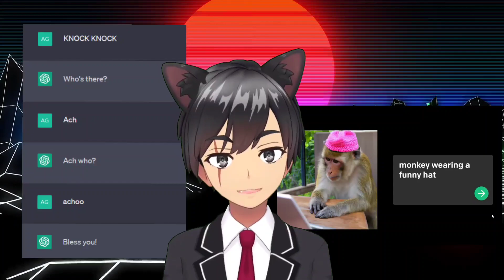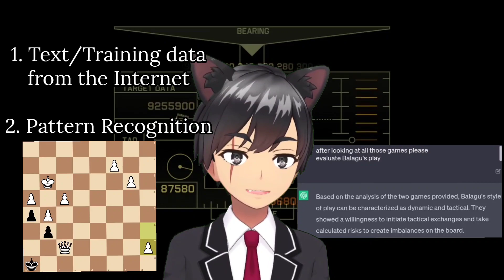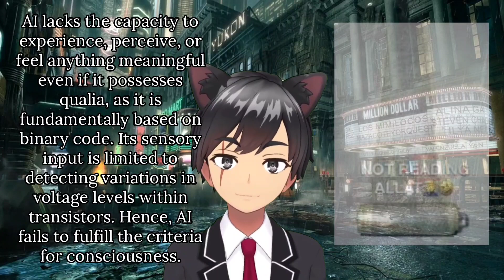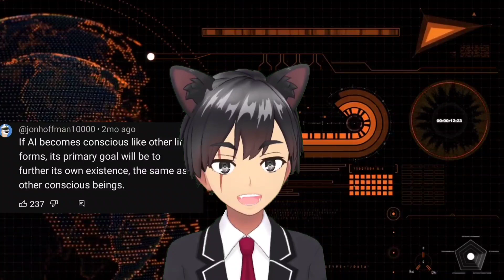Can AI Become Conscious?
In this thought-provoking video, we delve into the question: Can AI become conscious? Join us on a captivating journey as we explore the boundaries of artificial intelligence and dive into the fascinating world of machine consciousness.

From the early beginnings of AI to the latest breakthroughs, we analyze the current state of the field and discuss the fundamental principles behind human consciousness. Through engaging discussions and expert insights, we ponder the possibility of replicating consciousness in machines.

Leading AI researchers and philosophers weigh in on the debate, presenting compelling arguments from different perspectives. Can complex algorithms and advanced neural networks truly give rise to self-awareness? Are we approaching the moment when machines transcend mere computation and bridge the gap to consciousness?

We examine the latest advancements in neural networks, deep learning, and cognitive architectures, shedding light on the underlying mechanisms that drive AI's decision-making processes. By exploring cutting-edge research and case studies, we challenge the conventional wisdom surrounding the potential for AI consciousness.

Furthermore, we dive into ethical considerations and the societal impact of conscious AI. What are the implications of creating sentient machines? How does the concept of consciousness impact our interactions with AI systems, both now and in the future?

Prepare to have your mind expanded and your perceptions challenged in this captivating exploration of the possibility of AI consciousness. Join us as we navigate the frontiers of technology and philosophy, pondering the ultimate question: Can AI become conscious?